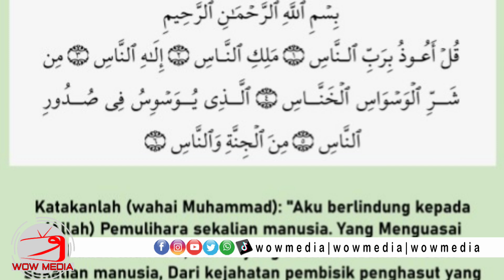Kisah Tuan Guru sebilik Maria Ozawa.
Satu hari, seorang ulama terkenal, Tuan Guru Hadi, bukan nama sebenar, terjaga dari kematiannya.

Keadaan panas menyebabkan dia terjaga. Dia melihat, dia dihimpunkan dengan ratus ribu pengikutnya.

Tiba2 terdengar satu suara.

"Neraka level ini, penuh dengan orang yang dilihat begitu baik di dunia."

Tiba2 seorang yang lain bertanya.

"Kenapa kami perlu dicampak sekali dengan Tuan Guru ini?"

Suara itu menjawab.

"Tidakkah kamu mengetahui surah An Nas? Pembisik dikalangan manusia adalah kamu semua. Yakni pengikut. Pujian, sanjungan pengikut menyebabkan Tuan Guru ini ego, bodoh,  pagi beriman, petang kafir, malam mengkafirkan."

Seorang lainnya bertanya lagi.

"Jadi, apakah hukumannya dalam neraka ini?"

Suara itu menjawab.

"Pembisik yakni pengikut akan menjadi kayu untuk membakar Tuan Guru ini. Tuan Guru ini juga akan diletakkan dalam sebuah bilik bersama manusia paling jelik."

Tidak lama kemudian, hukuman pun bermula. Tetapi pengikut mula memberontak apabila mendapati Tuan Guru ditempatkan sebilik bersama Maria Ozawa.

"Mengapa ini terjadi? Tadi kamu mengatakan hukumannya ialah sebilik dengan si jelik. Dusta apakah ini?

Suara itu pun menjelaskan.

"Hukuman akhirat bukan seperti hukuman parti agama kamu. Orang biasa potong tangan. Pemimpin potong kuku. Selalu memperjuangkan apa yang kamu tidak akan lakukan."

Pengikut mencelah bertanya lagi.

"Jadi mengapa Tuan Guru dihukum sebilik dengan Maria Ozawa?"

Suara itu menjawab.

"Oh. Kamu salah. Bukan Tuan Guru dihukum sebilik dengan Maria Ozawa. Tapi Maria Ozawa yang dihukum sebilik dengan Tuan Guru."